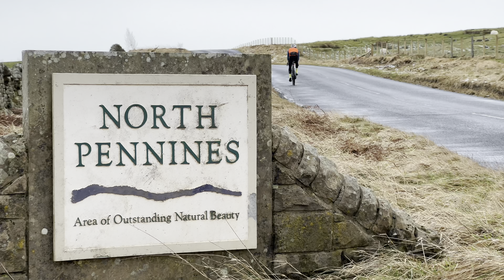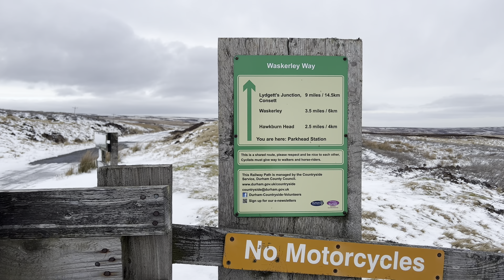The ride after the storm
Kit list -
Giant Revolt Advanced 0
Giant Rev Pro MIPS Road Helmet
Giant Charge Pro XC Shoes
Attacus cycling kit
Arkel frame bag